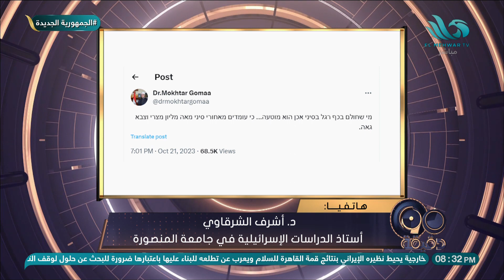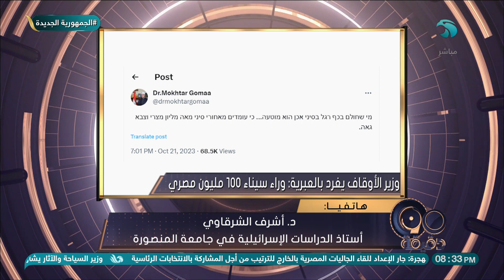وزير الأوقاف يغرد بالعبرية: وراء سيناء 100 ملوين مصري🤔👇